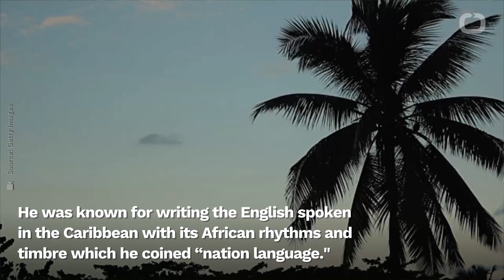Barbadian Poet Kamau Dead At 89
Edward Kamau Brathwaite was an internationally acclaimed Barbadian poet, essayist and historian.
His prolific writings sought to assert the identity of Caribbean peoples and their African roots.
Reuters reports Brathwaite died at his home in Barbados on Tuesday. He was 89.
He was known for writing the English spoken in the Caribbean with its African rhythms and timbre which he coined “nation language."
Among his most celebrated works are the poetry volumes “The Arrivants: A New World Trilogy,” “Ancestors,” “Born to Slow Horses,” and “Elegguas."